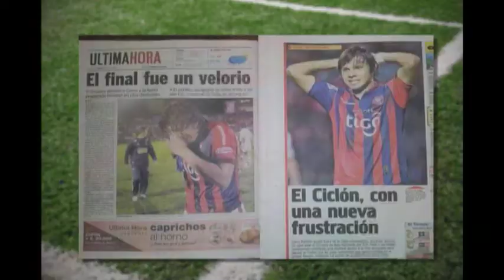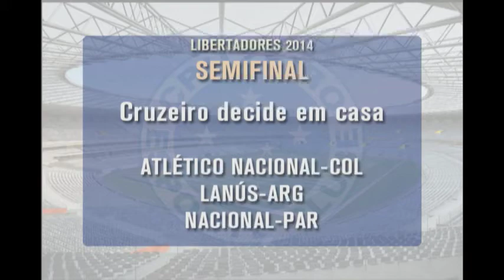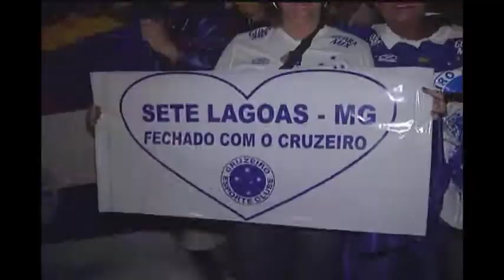Único brasileiro na Libertadores, Cruzeiro já tem caminho definido na Libertadores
O Cruzeiro encarou uma pedreira e se superou. Empatou em casa, mas foi lá no Paraguai e deu a volta por cima: despachou o Cerro Porteño. Agora é pensar no que vem pela frente.